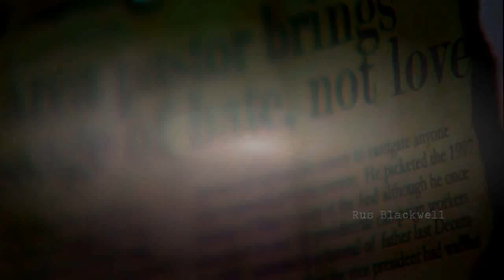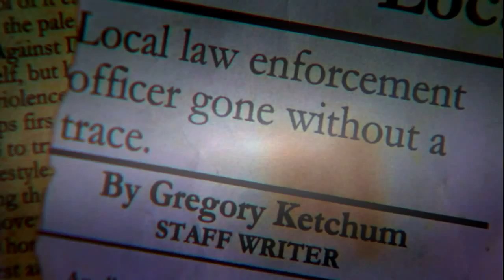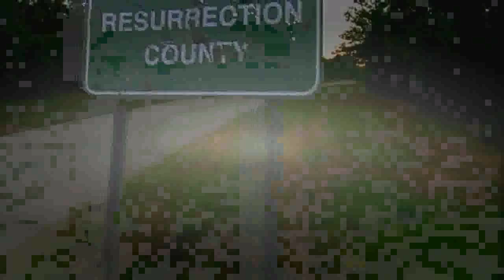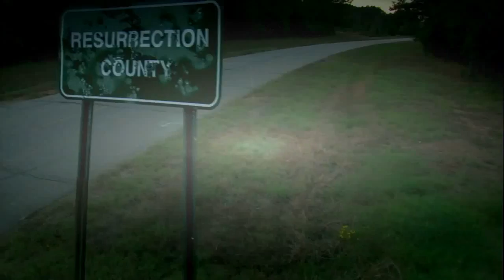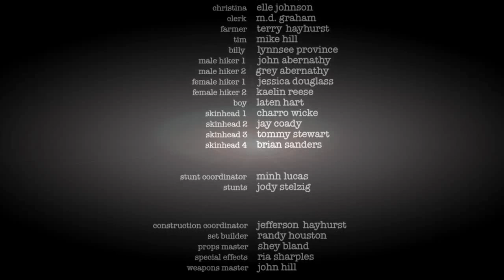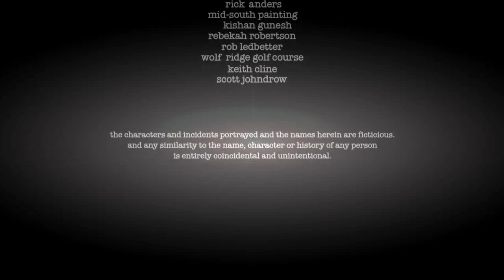Resurrection County 2008 Horror | Thriller